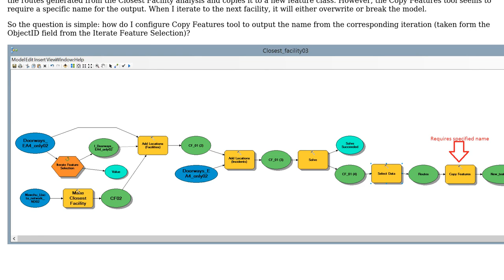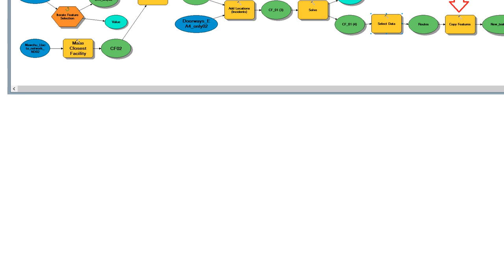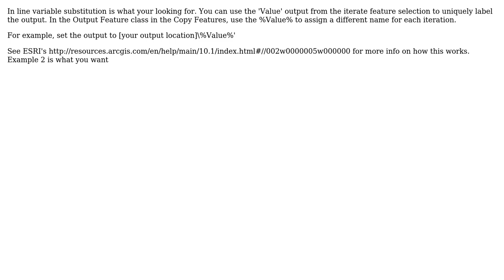GIS: Outputting same name as input using Copy Features in ModelBuilder?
With thanks & praise to God, and with thanks to the many people who have made this project possible! | Content (except music & images) licensed under CC BY-SA | Music | Images & others | With thanks to user Steve Wernke user PolyGeo user Lou and the Stack Exchange Network Trademarks are property of their respective owners. You are responsible for your own actions.